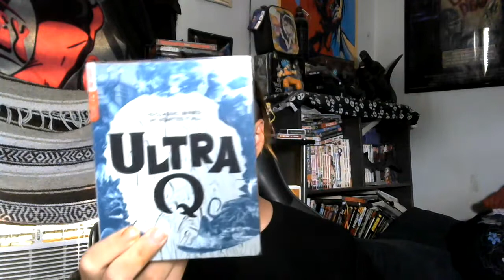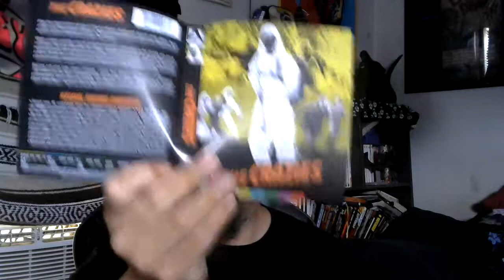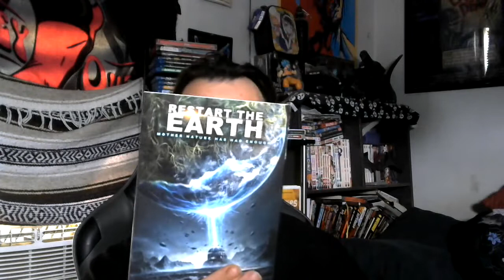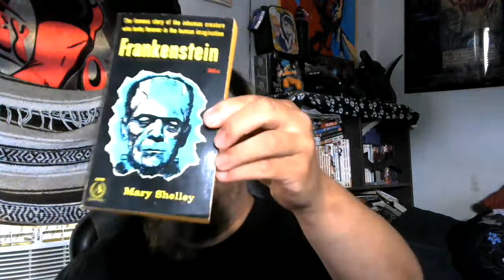Special Movie Haul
A Special movie haul complete with a over 50 year old book and a special t-shirt